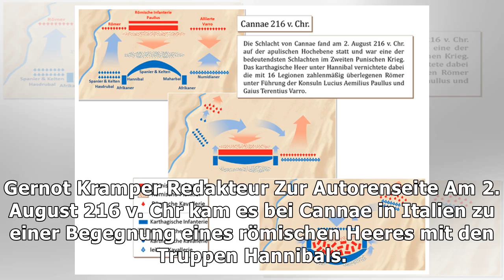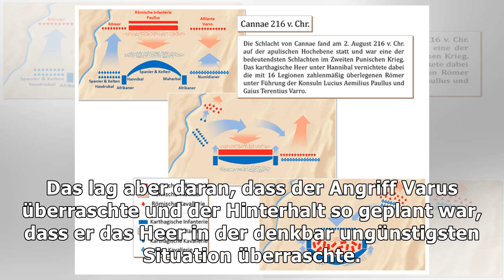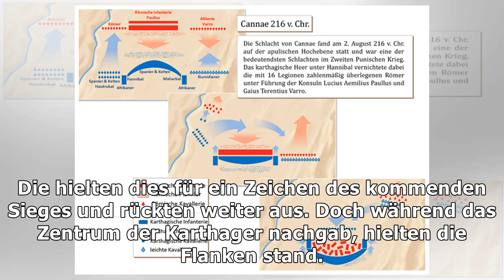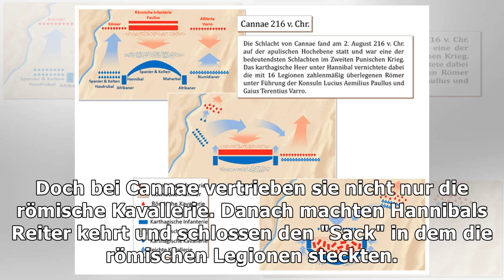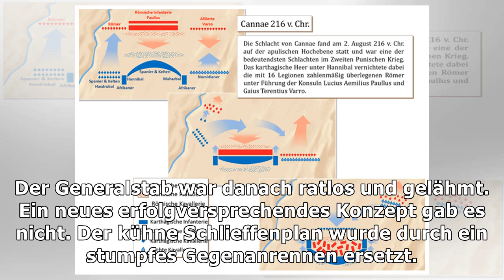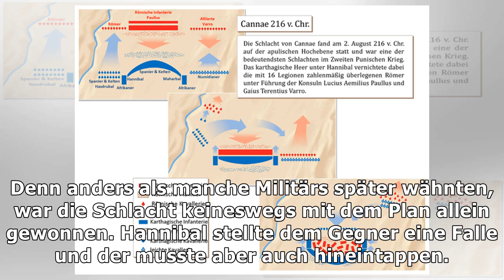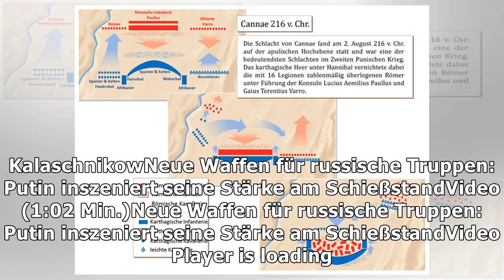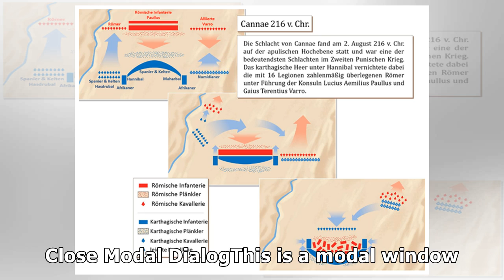Militärgeschichte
Cannae – wie diese Schlacht 2000 Jahre lang das Denken vergiftete